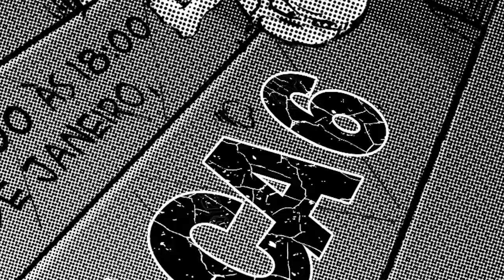Praça 6 #3: FeFo + Quasicrystal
Praça 6: música de ruído na Praça 7 de Setembro, Belo Horizonte. Praça 6 #3: FeFo + Quasicrystal, 02 de junho de 2018.

Cartaz: Hugo Rezende. Produção: Felipe Lopes. Organização: Seminal Records. Som e imagem: Henrique Iwao.